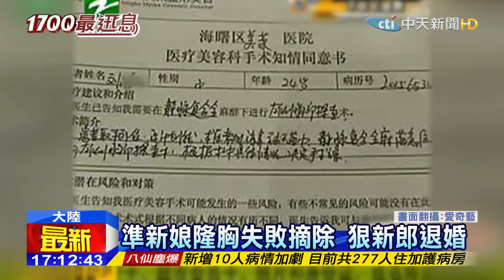20150701中天新聞 準新娘隆胸失敗摘除 狠新郎退婚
面對隆重的婚禮，許多新人總是會費盡心思準備，而大陸一名女子，覺得自己太瘦了，穿禮服不好看，打算趁著拍婚紗前隆乳，結果沒想到變美不成，還因為術後感染，左邊的乳房被摘除，而未婚夫在聽聞手術失敗後，還打算取消婚約。